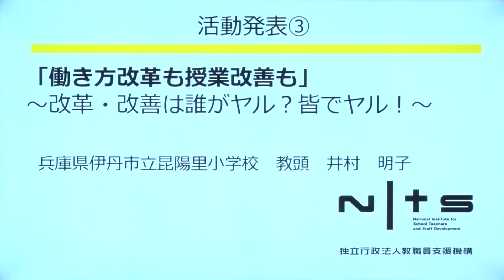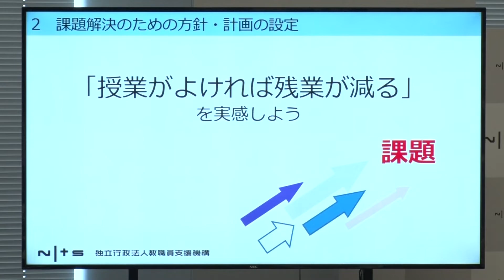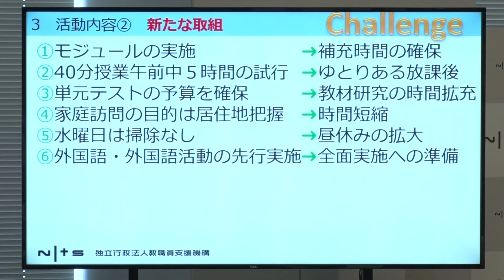働き方改革も授業改善も ～改革・改善は誰がヤル?皆でヤル!～（兵庫県伊丹市立昆陽里小学校 井村明子氏）：第3回NITS大賞活動発表 2020/02/02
教職員支援機構（NITS・ニッツ）では、学校をとりまく課題の解決に取り組んだ実践例を広く募集し、表彰・公開することにより、優れた実践例を普及していく表彰事業「NITS大賞」を実施しています。

令和元年度の第3回NITS大賞には、322点の応募があり、優秀賞10点・審査委員特別賞5点が選出され、令和2年2月2日（ニッツの日）に活動発表会を行いました。

本動画は、優秀賞に選出された 兵庫県伊丹市立昆陽里小学校 井村明子氏 が行った活動発表です。